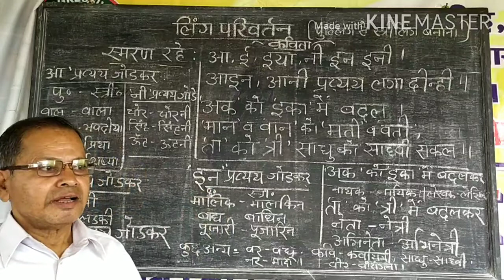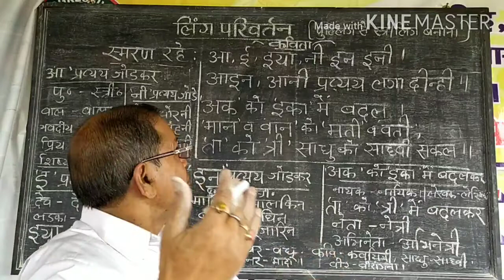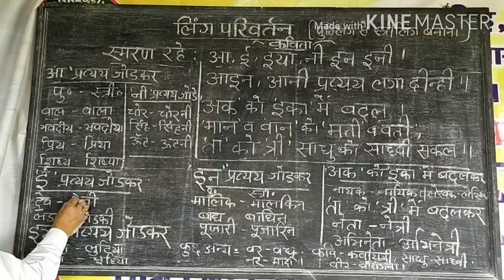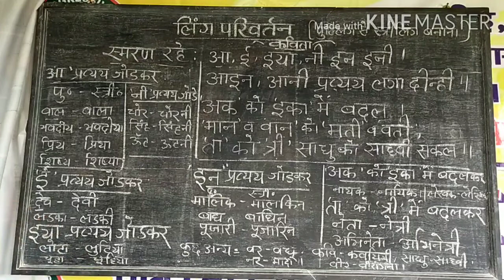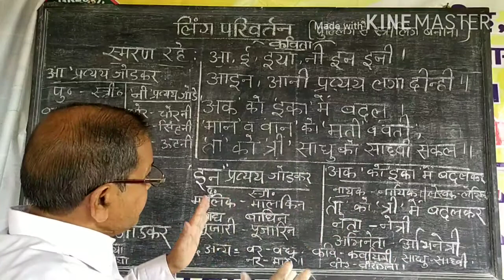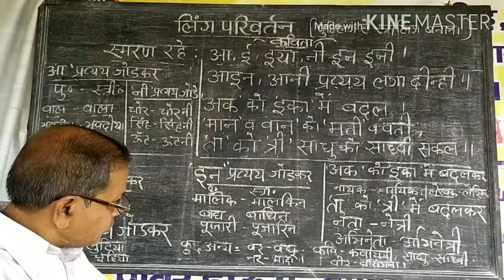IDEAL PROGRESSIVE SCHOOL ।। CLASS 1 - 8 ।। व्याकरण लिंग परिवर्तन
By Shambhu Sir